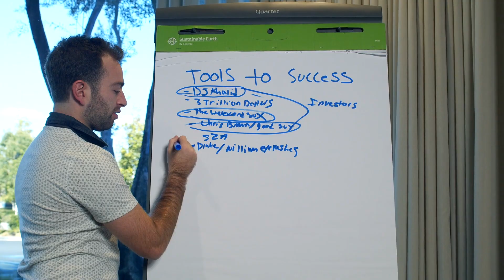Зона Комфорта (Мотивация)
Зона комфорта – жизненное пространство, в котором мы чувствуем себя в безопасности. Обычно это не физические, а психологические рамки, выход за которые сопряжен с дискомфортом. Мы выстраиваем свою зону комфорта из привычек, шаблонов и стереотипов. Нам уютно жить в предсказуемом мире собственных заблуждений, но чем дольше мы в нем находимся, тем сложнее бывает шагнуть наружу. Всякое непривычное действие пугает и расстраивает. Мы забываем о том, что во внешнем мире нас ожидают не только неприятности, но и увлекательные приключения, открытия и неизведанные ощущения.
► Впереди вас ждет много интересного! Спасибо что вы с нами, я вас люблю!